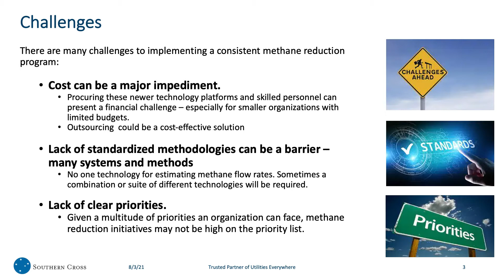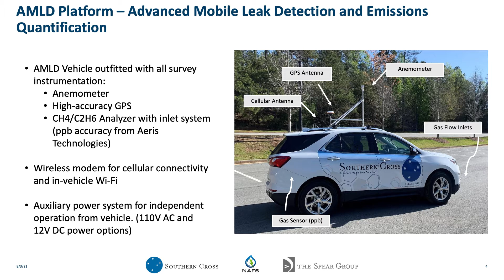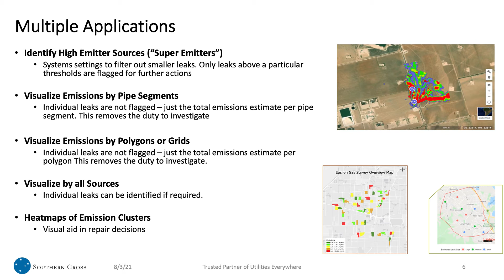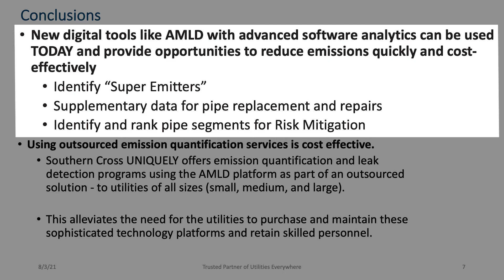Southern Cross: Methane Emissions Quantification and Leak Detection Platform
Southern Cross’ Advanced Methane Emissions Quantification and Leak Detection platform (AMLD) is mounted with highly sensitive methane/ ethane mid-infrared sensors measuring in parts per billion (ppb).
Using advanced analytics, this platform is a fast, cost-effective, and proven method of identifying natural gas leak indications over large areas and quantifying emissions flow rates.

The data and insights obtained with this method can be used for multiple purposes including compliance leak surveys, augmentation data in pipe replacement programs, investigating locations of the potential leak sources (and ultimately grading them), leak repair programs (LDAR), “high or super-emitters” identification / repair, and overall aid to corporate methane reduction initiatives

Southern Cross is using this technology in a number of its natural gas utility clients and is unique in this respect as it offers this AMLD technology to utilities of all sizes as an outsourced solution. Southern Cross shares and supports all global initiatives for methane reduction programs and safety mandates to reduce methane emissions, protect people and enable environmental stewardship